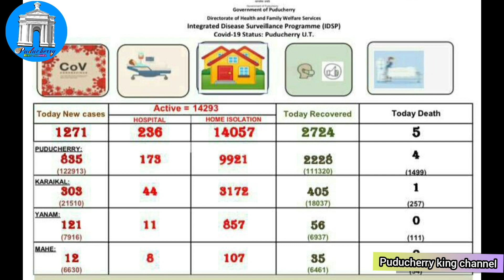January 27, 2022 புதுவை இன்றைய முக்கிய செய்திகள்